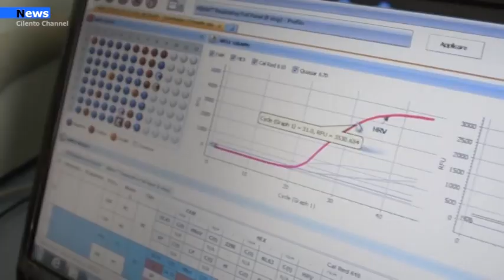Capaccio Paestum, 14 casi in un solo giorno: 21 in totale.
14 casi in un solo giorno per un totale di 21 contagi nella città dei templi a comunicarlo il sindaco di capaccio paestum  Franco Alfieri.